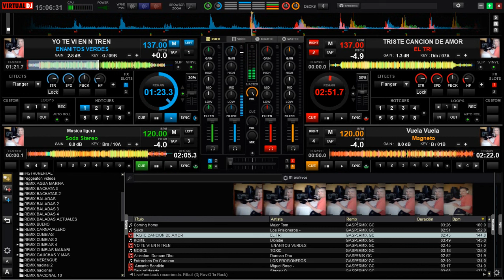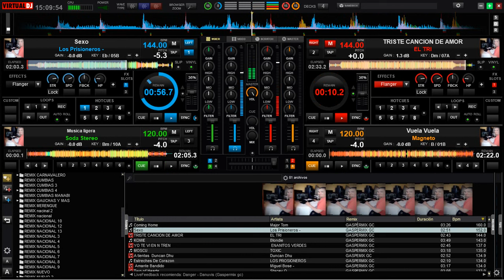MIX música latina ROCK LATINO DE LOS 80 Y 90s 🎸🎸🎸de música ligera✅💯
CLASICOS DEL ROCK LATINO